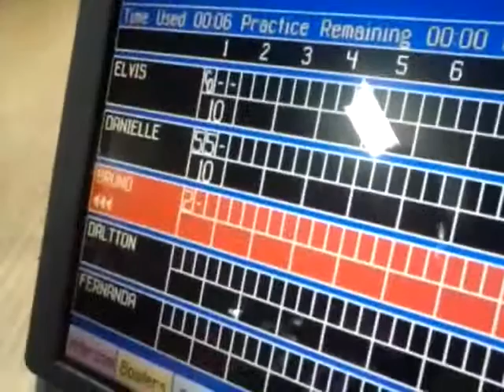Bowling, Parksville, BC, Canada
Bruno, Danielle, Daltton, Fernanda and Elvis